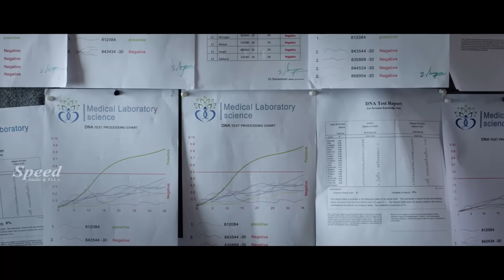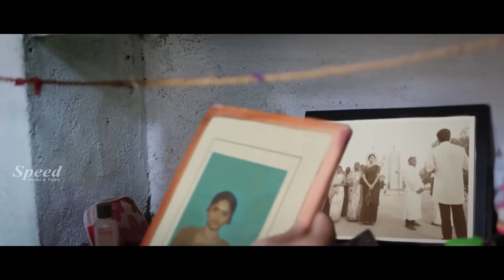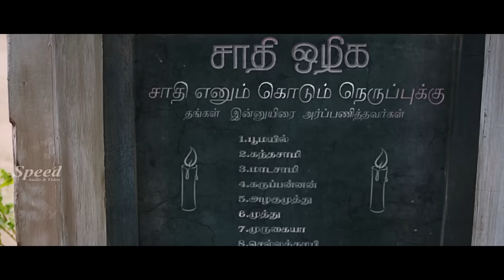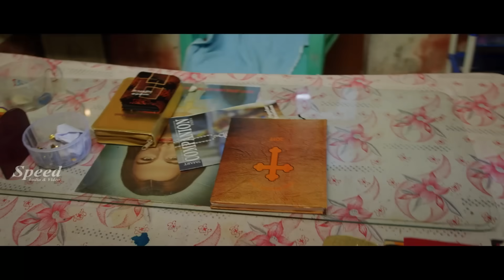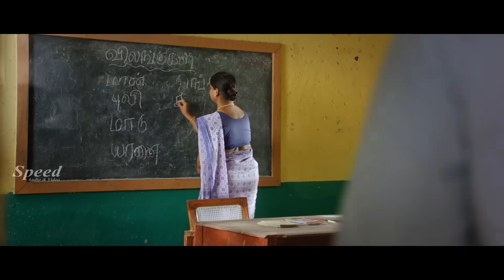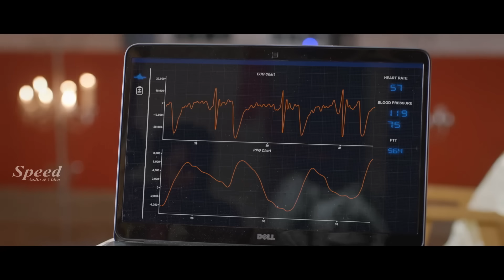Kaali Malayalam Dubbed Movie Scenes | Vijay Antony